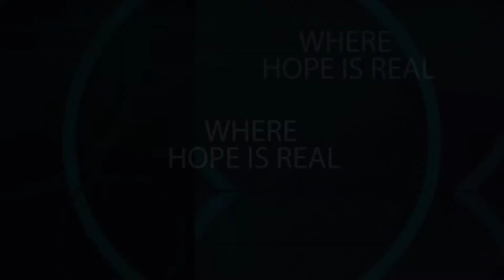Sunday Service | August 02, 2020 | Living Way Revival Centre Colombo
Living Way Revival Centre Colombo